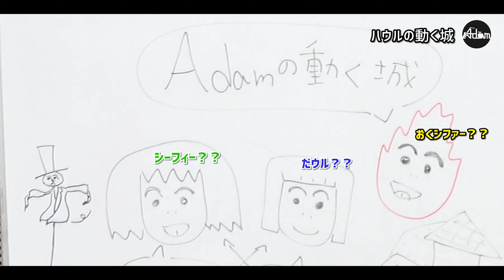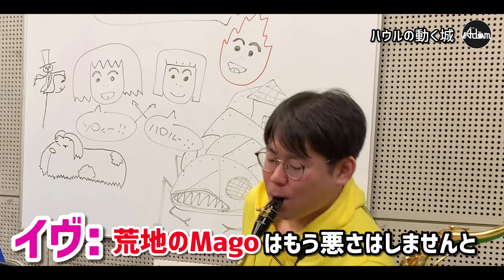【ジブリ】サックス四重奏で「ハウルの動く城 」HOWL'S MOVING CASTLE【名曲】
Adamの動く城？！

みんなが大好き！
ジブリ！

ハウルの動く城は2004年に公開！
もう17年も経つんですね！

皆さん
大好きなジブリはなんですか？

是非演奏してほしいジブリを上げてくださいね！

【赤】馬越脇 崚（Mago）
【青】太田 大地（だいち）
【緑】野原シーサー朝宇（シーサー）
【黄】奥野 祐樹（おっくん）

YouTubeよりもジャンクな動画をたまに投稿してます

ブログ始めました。メンバーの日常を書いてます

昭和音楽大学出身の4人によって構成された、サクソフォン四重奏団。
平成26年度文部科学省COIビジョン対話プログラム「医学・芸術連携によるビューティフル・エイジング」でのレコーディングに参加したのをきっかけに結成。

ザルツブルク＝モーツァルト国際室内楽コンクール2015にて、サクソフォン・カルテットとして初の第1位を受賞。
それをきっかけにドイツに招聘され、Rellinger Kircheにて、音楽祭「May Festival」に出演し、スタンディング・オベーションの拍手喝采を浴びた。

赤、青、緑、黄とメンバーそれぞれがイメージカラーを持ち、色彩豊かな個性を生かして、音楽で一人でも多くの人に幸せを届けたいという信念を持って演奏活動を行なっている。

また、平成28・29年度公共ホール音楽活性化アウトリーチフォーラム事業愛知セッション派遣アーティストとして、愛知県の幼稚園、保育園、小学校、特別支援学校にて訪問演奏した経験を糧に、普段から生演奏を聴く機会のない方たちや、未来を担う子どもたちに音楽の楽しさを伝える活動にも力を入れている。

未就学児に向けたコンサートとして、公益財団法人藤沢市みらい創造財団主催「♪0才からのクラシックコンサート♪ ワンコインコンサート」に、3度出演。
第36回サクソフォーン・フェスティバル2017にて、「Adam 0歳児からのファミリーコンサート」に出演。
チャリティーとしても、コンセプトへの共感をきっかけに、Make A Wish Japan主催「難病の子どもたちの夢を叶えるCharity Concert」を銀座のヤマハホールにて開催。

そのほか、楽器店主催によるコンサートとして、ヤマハ銀座店主催により、「Adamサクソフォン・スペシャルデー」と題し、楽器の選定会、クリニック、座談会、サロンコンサートを丸1日かけて全て行うイベントを3年連続で開催。
管楽器専門店ダク主催による特別企画として、クリスマス・イヴに「Adamと聖夜（イヴ）～スペシャルコンサート～」と題したミュージカル仕立てのコンサートを2016年より毎年開催している。

メディアでは、デジタルラジオ放送局「渋谷ラジオTokyo」にて、音楽番組『Adamのミュージックワールド』のメインパーソナリティーを務めたほか、KATCH TIME 30、Pitch FM 83.8、tvk（テレビ神奈川）に出演。
日経新聞電子版の記事に『軽快で洒脱　サクソフォン四重奏「アダム」の挑戦』と題し、動画付きで掲載された。
産経新聞、中日新聞、東日新聞、東愛知新聞、愛知県北尾張地区の尾北ホームニュースにも記事が掲載されている。